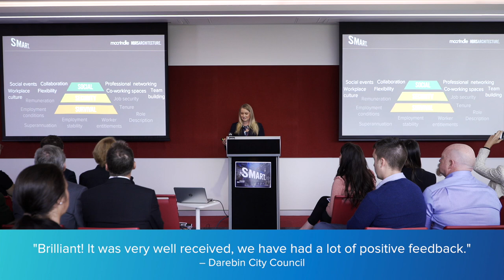Ashley Fell | Professional Presenter Showreel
Ashley Fell is a social researcher, TEDx speaker and Head of Communications at the internationally recognised McCrindle. As a trends analyst she understands the need to communicate with the emerging generations to effectively engage with them. From her experience in managing media relations, social media platforms and content creation, Ashley advises on how to achieve cut through in message-saturated times. Her expertise is in how to communicate across generational barriers.
In addition to delivering keynote presentations at conferences, Ashley is booked to conduct training days for corporate and not for profit clients, facilitate panels across an array of industries and deliver workshops across diverse generations. From generational change to the impact of technology, from key demographic transformations to social trends Ashley delivers research-based presentations analysing the global and national megatrends.
With academic qualifications in communications, an ongoing role in deploying and analysing national research studies, and with her position leading the communications strategy at McCrindle, Ashley brings robust, research-based content to her engaging presentations and consulting.